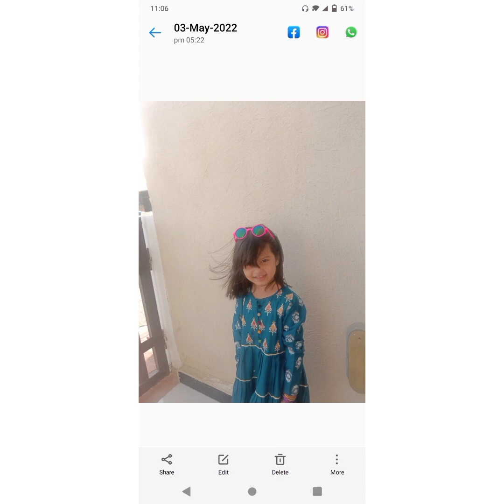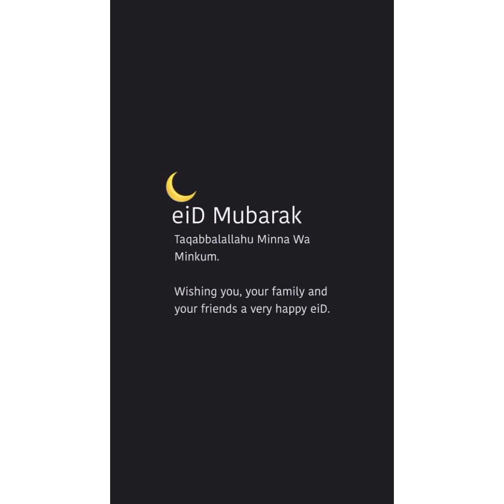Eid day full time ghar ma